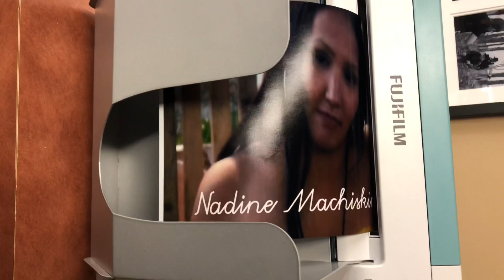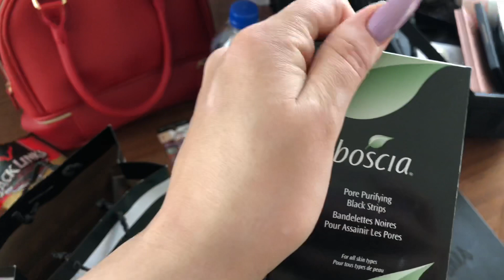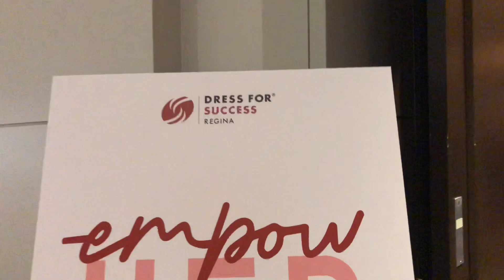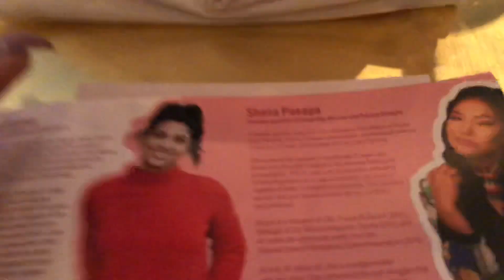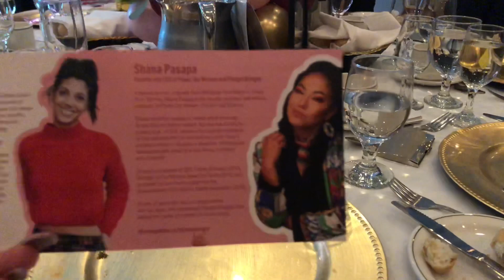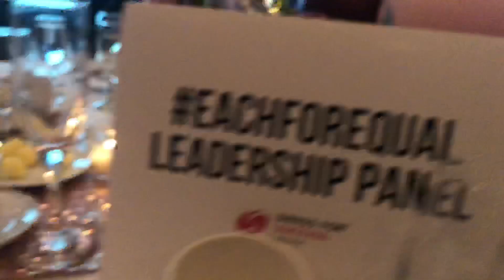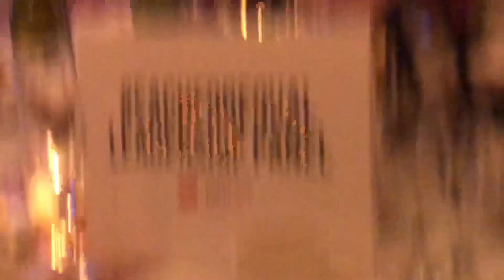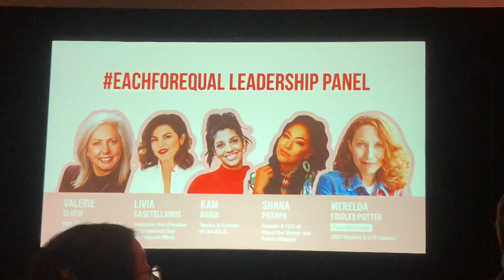DRESS FOR SUCCESS GALA VLOG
Hey dolllls 💕